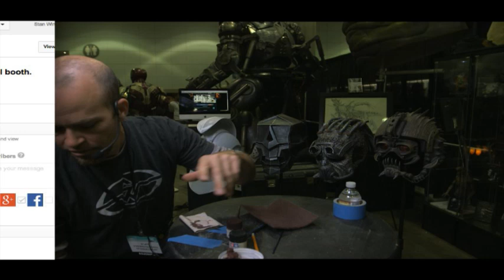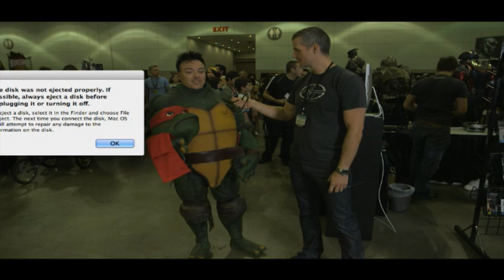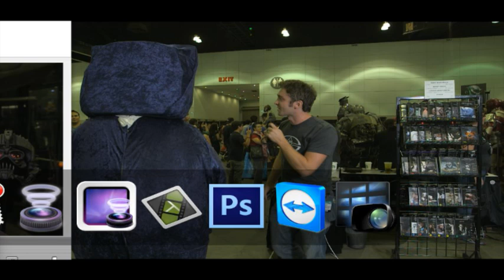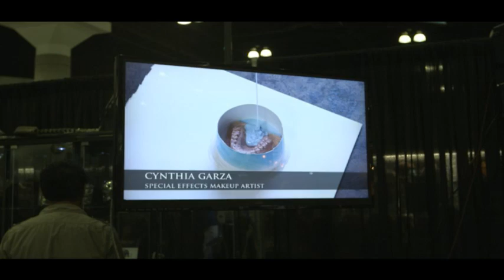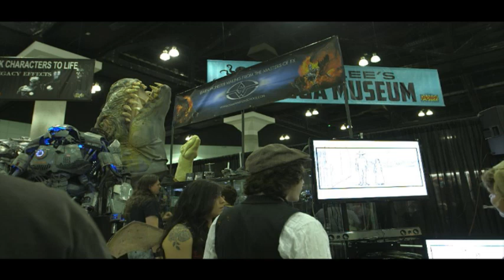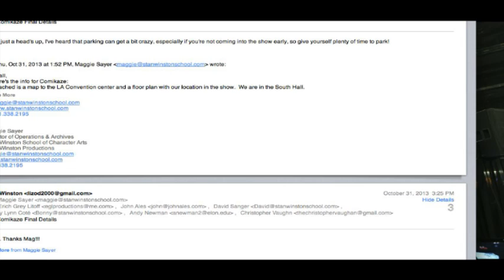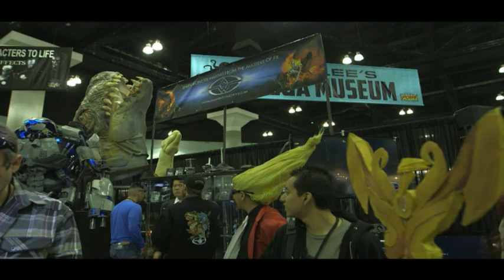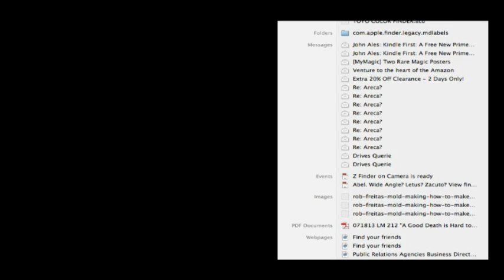Live from Stan Lee's Comikaze! FX Master Demonstrations in Stan Winston School booth.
Live FX Demos from Stan Lee's Comikaze Nov. 2, 2013
Mask making tips and creature painting techniques

Creature FX Demos with master monster makers Bruce D. Mitchell (Pacific Rim, Predators, Iron Man 3) and Jamie S. Grove (Avatar, Robocop, Pacific Rim) from the coolest convention in the universe, StanLee's Comikaze.